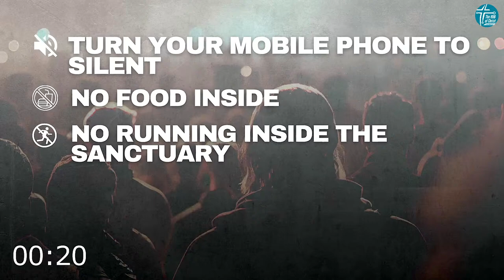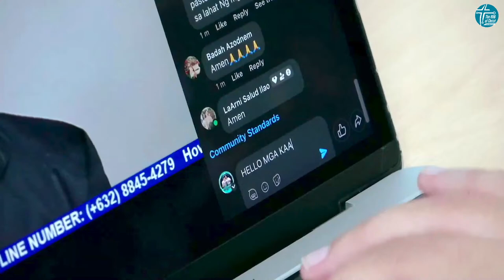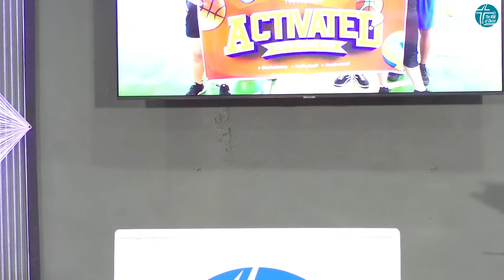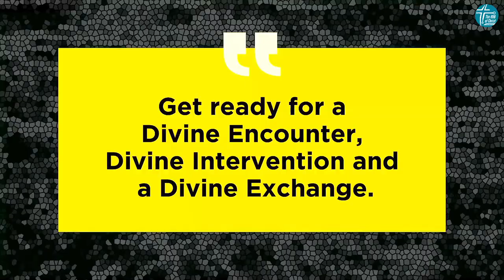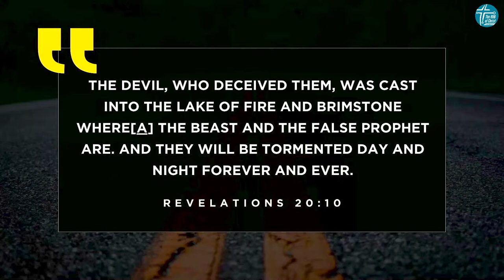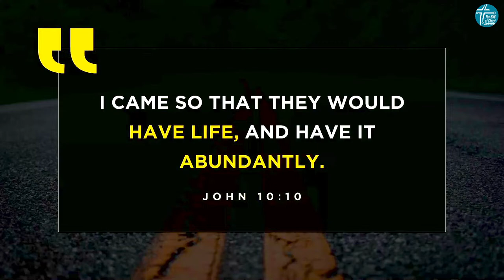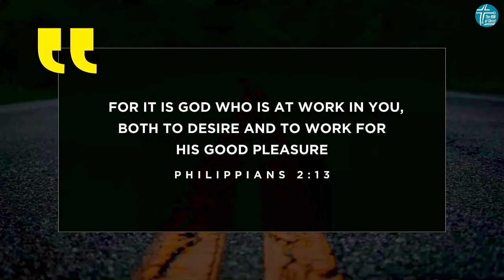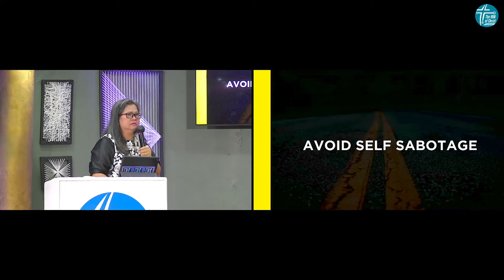SUNDAY WORSHIP SERVICE "MAKE WAY FOR THE NEW" JOHN 10:10 APRIL 14, 2024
WELCOME!

"MAKE WAY FOR THE NEW" JOHN 10:10
APRIL 14, 2024

YOUTUBE LIVE LINK: Subscribe to our youtube channel at The HUB of Christ - HABITATION OF UNITED BELIEVERS PAGE: FOLLOW, SHARE & LIKE REAL LIFE TALK Daily Life Sharing Monday to Saturday at 2:00PM (Philippines Time) Daily Life Sharing FB Subscribe to our youtube channel at Dong Campoy